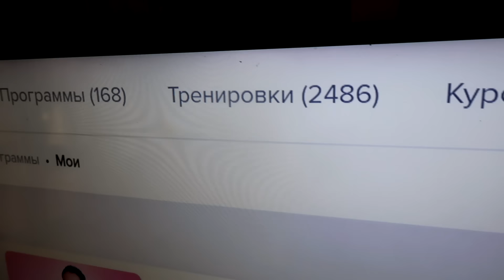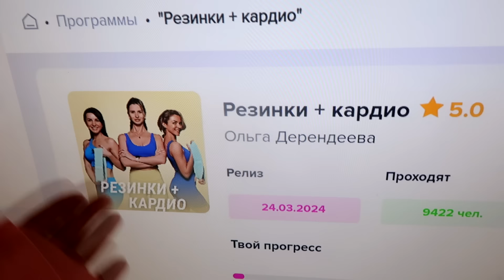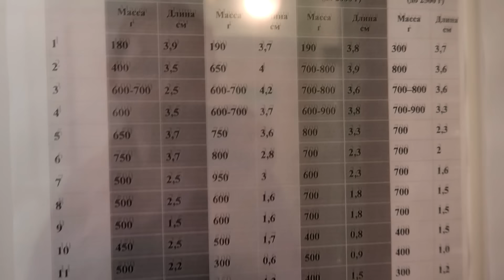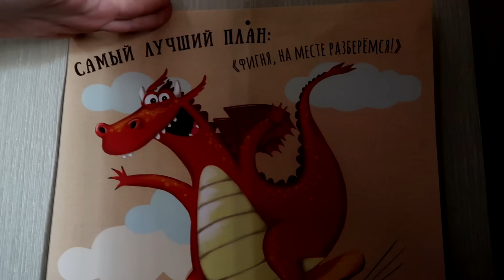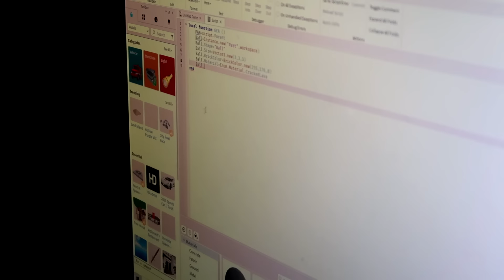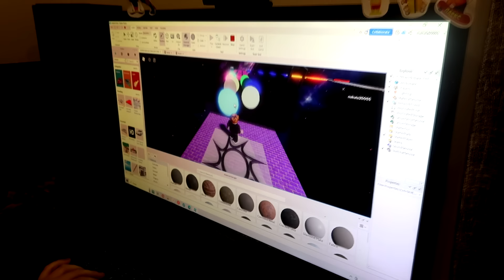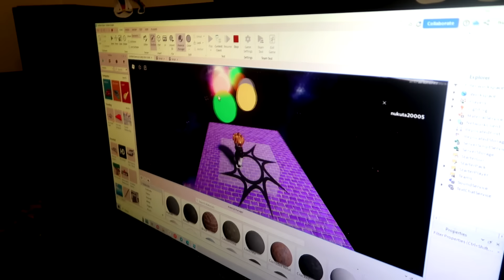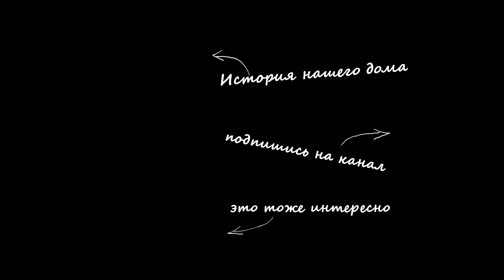vlog 🌱ПРОЕХАЛА МИМО / ВСЁ БЫЛО ПО-ДРУГОМУ, ПОКАЗЫВАЮ УЧАСТОК / РОБЛОКС У ДЕТЕЙ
Изучайте программирование из любой точки мира вместе с онлайн-школой Robotex!
Запишитесь на пробное занятие ссылка, чтобы определить свой уровень, получить индивидуальную программу обучения и подобрать учителя.

Реклама. ООО "Роботекс", ИНН 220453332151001, erid: 2VtzqxcHeZe